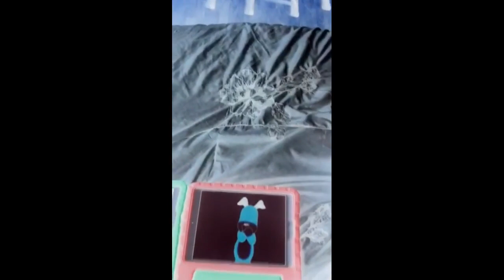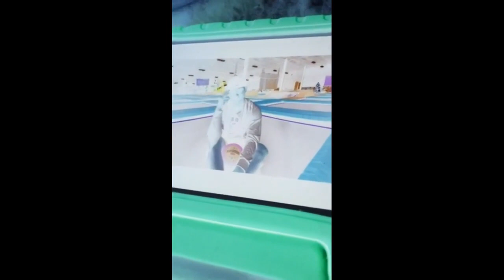Mary Has A Hiccups